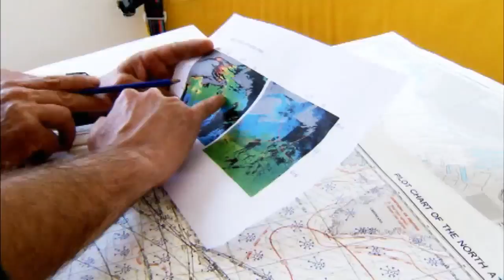World's Largest Solar Boat: $19M With Endless Range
June 26 (Bloomberg) -- There was something unusual anchored in Manhattan's North Cove Marina last week, a giant catamaran covered in solar panels. PlanetSolar, the world's largest solar-powered boat, Is currently on a scientific expedition in the North Atlantic, powered solely by the sun. Bloomberg News found out about PlanetSolar, its legendary captain and how it's changing the future of nautical exploration.